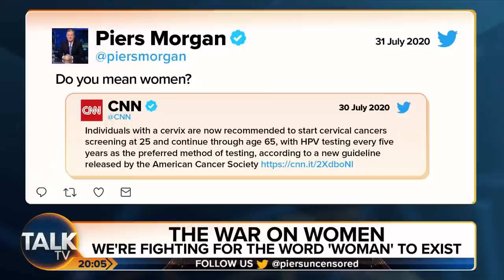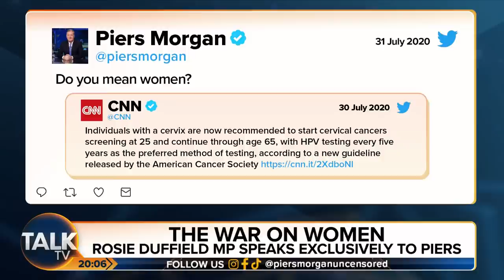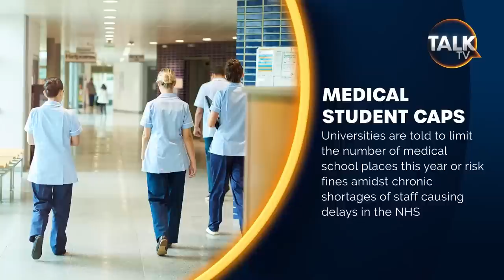LIVE: Rosie Duffield Trans Row | Piers Morgan Uncensored | 25-Jan-23